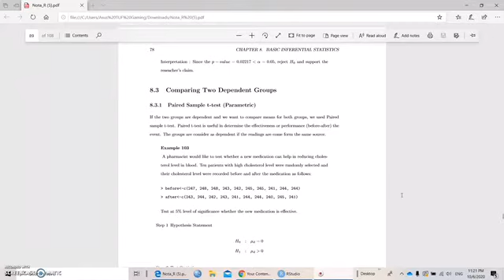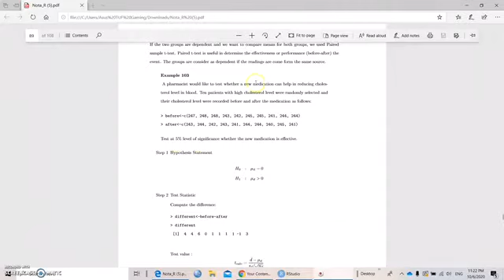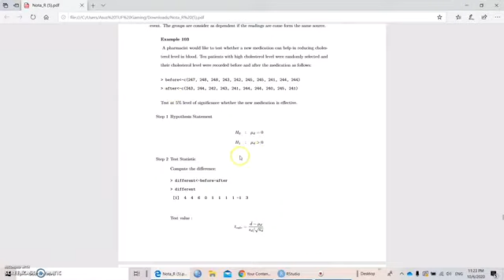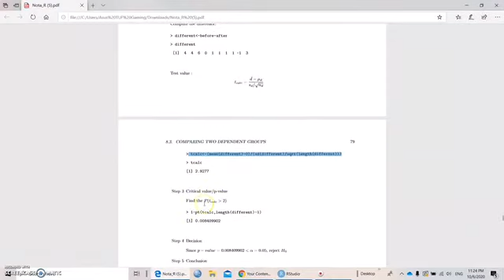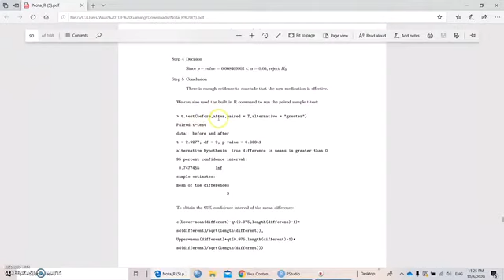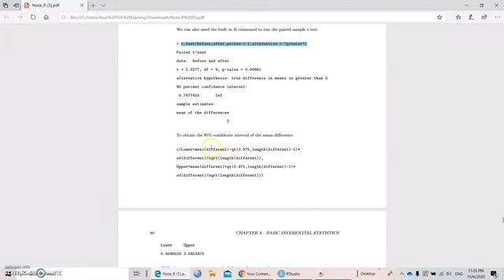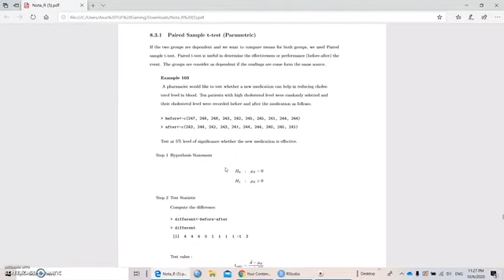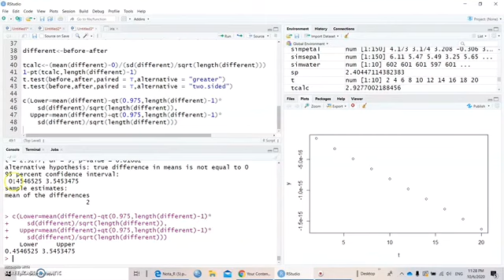R programming hypothesis testing for two dependent groups